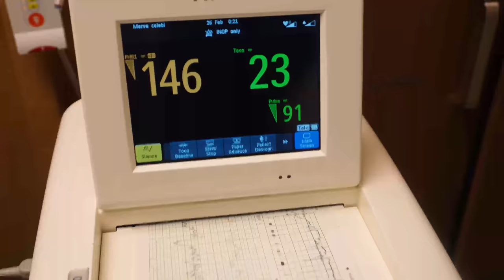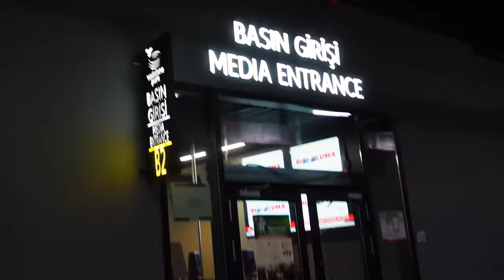ORTAYA KARIŞIK VLOG 2 🌸💙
Herkese Merhaba  ❤️ ❤️

Yoğun tempolu bir 5 günlük Vlog ile karşınızdayım

Bu temponun sonunda çok güzel bir sürpriz olarak Teyze oldum ❤️

Bu keyifli haftamı sizlerle paylaşmak istedim..

Umarım sizde keyifle izlersiniz.😍